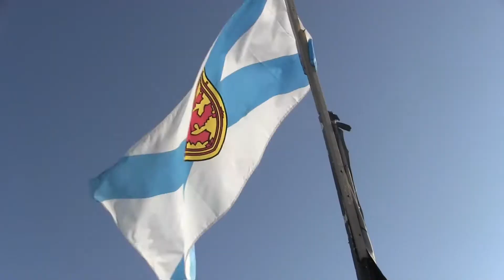Is Chocolate Good For You?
Are YOU a chocolate lover? Do you ever felt guilty eating your favorite chocolate treat? How much is OK to eat? Are there any health concerns or benefits? Skyler and Alina take you to the Nova Scotian mudflats to find the answer: is chocolate good for you?

References:

Dietitians of Canada. (2010, February 25). Does cocoa offer cardiovascular benefits in healthy adults?  Retrieved from Practice-based Evidence in Nutrition [PEN]

Nanetti, L., Raffaeli, F., Tranquilli, A.L., Fiorini, R., Mazzanti, L., & Vignini, A. (2012, February). Effect of consumption of dark chocolate on oxidative stress in lipoproteins and platelets in women and in men. Appetite, 58(1), 400-405.

Pimentel, F.A., Nitzke, J.A., Klipel, C.B., & Vogt de Jong, E. (2010 May). Chocolate and red wine : A comparison between flavonoids content. Food Chemistry, 120(1), 109-112.

Sokolov, A.N., Pavlova, M.A., Klosterhalfen, S., & Enck, P. (2013, December). Chocolate and the brain: Neurobiological impact of cocoa flavanols on cognition and behavior. Neuroscience & Biobehavioral Reviews, 37(10), 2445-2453.

Villarreal-Calderon, R., Reed, W., Palacios-Moreno, J., Keefe, S., Herritt, L., Brooks, D.,…, Calderon-Garciduenas, L. (2012, May). Urban air pollution produces up-regulation of myocardial inflammatory genes and dark chocolate provides cardioprotection. Experimental and Toxicologic Pathology, 64(4), 297-306.

Vlachopoulos, C., Aznaouridis, K., Alexopoulus, N., Economou, E., Andreadou, I., & Stefanadis, C. (2005). Effect of Dark Chocolate on Arterial Function in Healthy Individuals. American Journal of Hypertension, 18(6), 785-791.